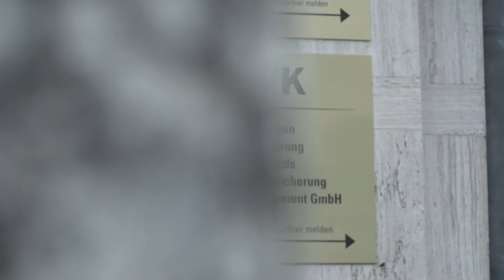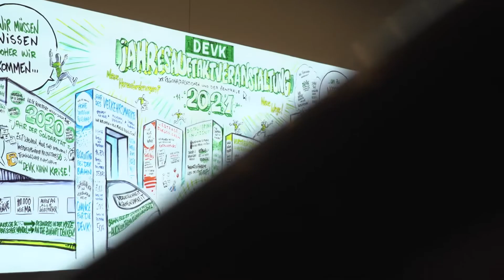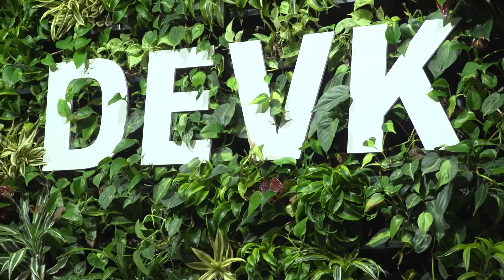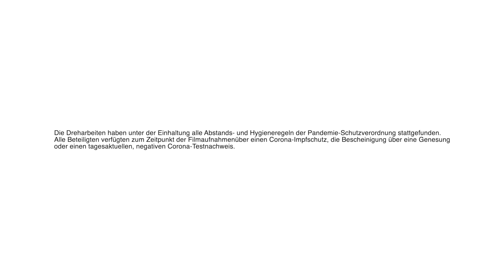Kathrin im Gespräch mit Anika, Führungskraft bei der DEVK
DEVK ist ein Arbeitgeber, der ein äußerst vielfältiges Angebot an Jobs, Arbeitsmodellen und Entwicklungsmöglichkeiten mit sich bringt. Jeder Einstieg bietet spannende Perspektiven, abwechslungsreiche Aufgaben und die Möglichkeit, die eigene Persönlichkeit zu entfalten. Schaut euch an, was Anika, Leitung der Rechtschutzversicherung, zu ihrem Werdegang zu erzählen hat.